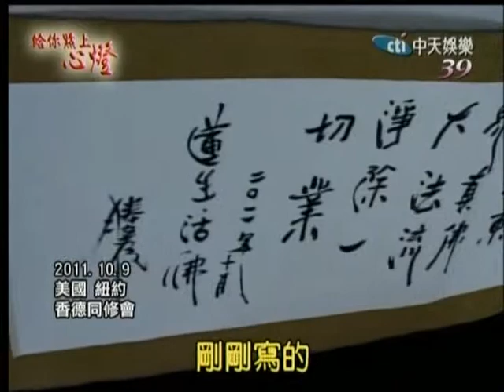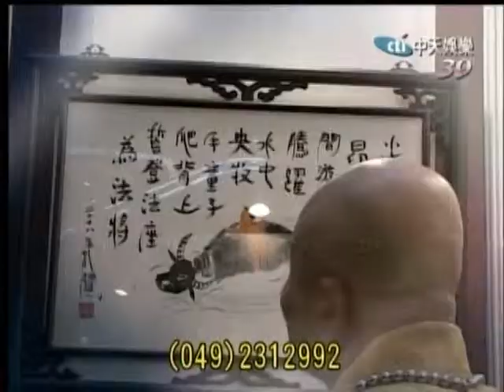給你點上心燈#305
給你點上心燈第305集節目(2012/05/06播出)：
1. 2011/10/09 美國紐約香德同修會 題字開示
2. 2011/10/09 美國紐約 華光功德會晚宴 大隨求菩薩傳法開示(一)